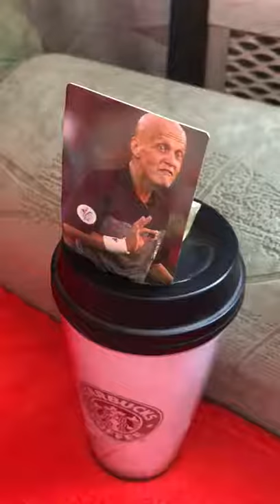Adele - Someone Like U (feat. Pierluigi Collina & Co.) Old school football challenge